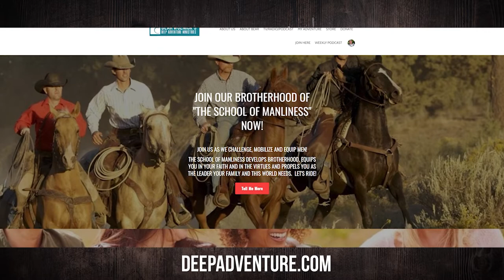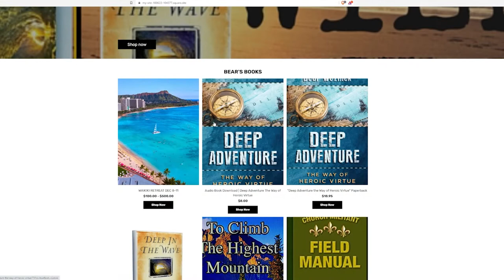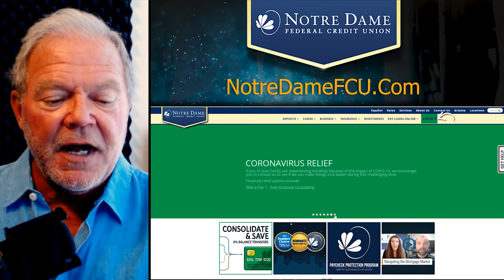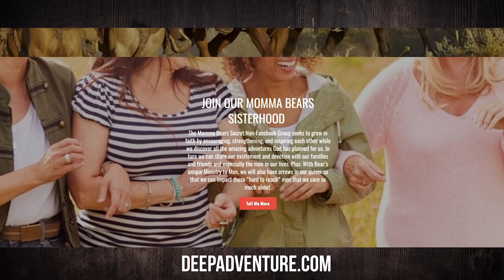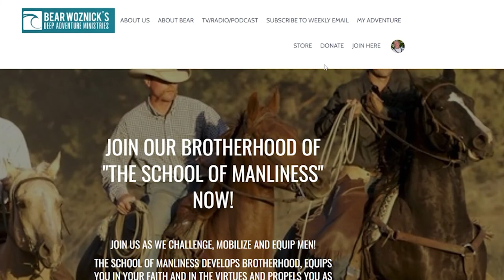BWA556 Dr. Bradley Gregory | Digging on the Old Testament | The Bear Woznick Adventure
Bear chats with Dr. Bradley Gregory, a professor from the Catholic University of America, about his love for the Old Testament.

In this episode:
1. The Old Testament was first passed down orally by the campfires
2. The Genesis creation story is so contrary to other religions
3. The characters of the Old Testament were far from perfect